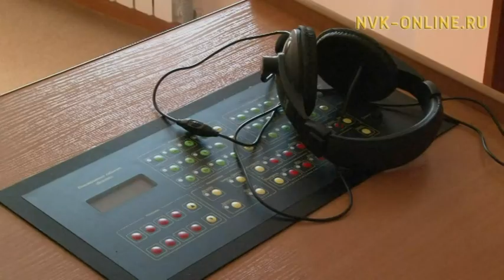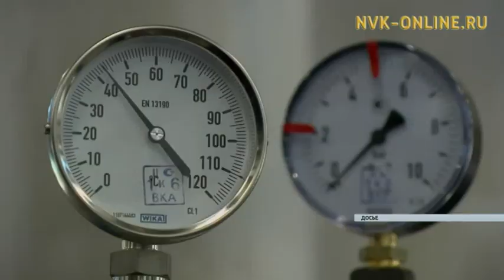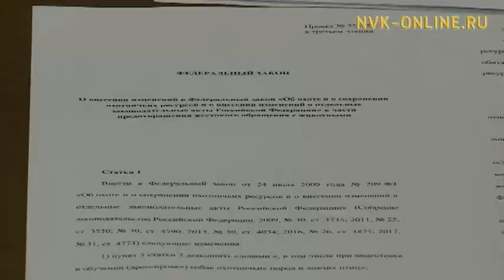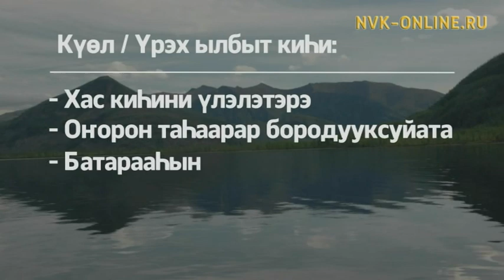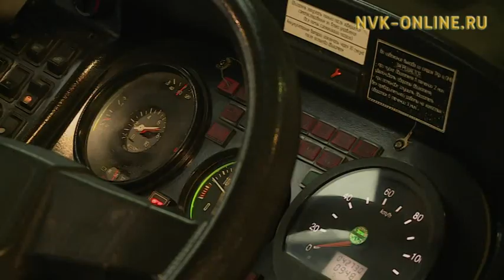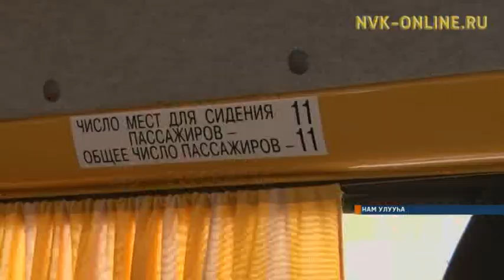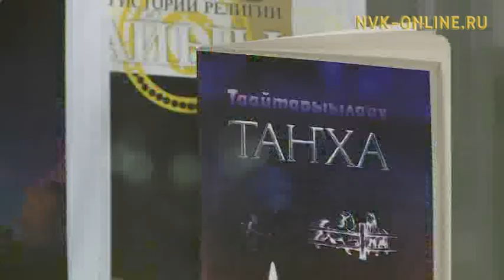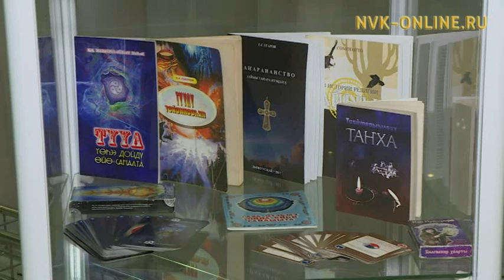Нэдиэлэ түмүгүн таһаарар "Күнтэн күн” биэрии 20.01.2018